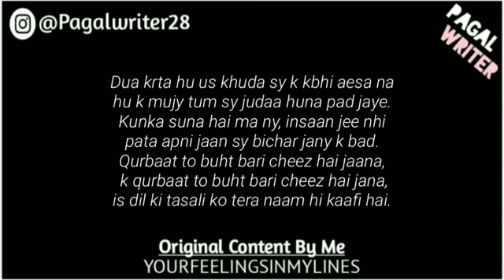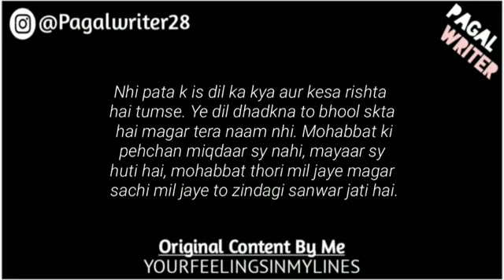“Oye Pagal Sun” - Love Lines Status - Whatsapp Status Poetry - Gf/Bf Poetry of Love - Pagal Writer